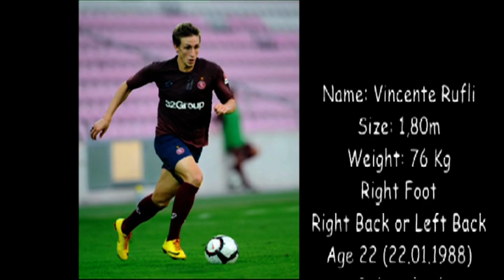Vincent Rufli Highlights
Player of Servette Fc 1890
Right Back or Middle
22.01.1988